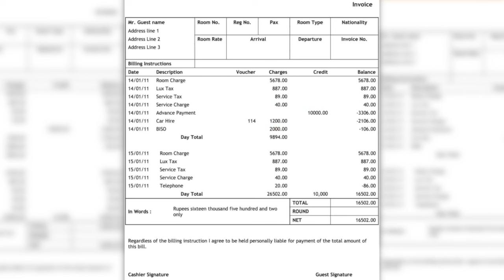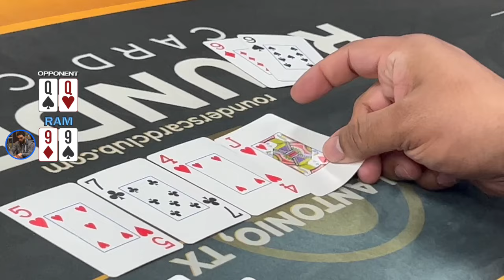You Can’t Check!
- Gambling For The Hotel Bill - Episode 1 Poker Vlog

SunRunnersPoker challenge!